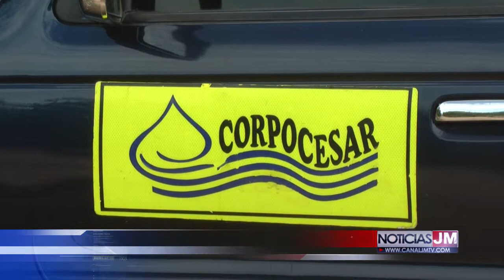ELKIN CUJIA REPRESENTANTE DE LOS PALEROS DE GUACOCHITO DICE QUE A SU MANERA DE VER LAS CO